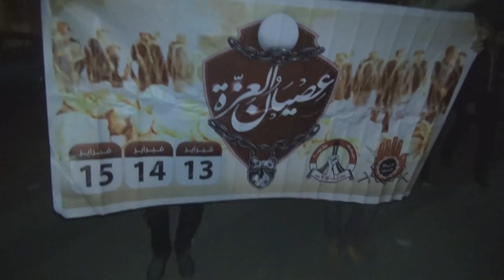مسيرة تجوب منطقة سار لإستقبال الدقيقة الأولى من شهر الثورة "فبراير" 31/1/2014 Bahrain